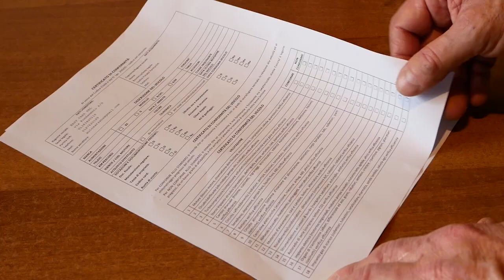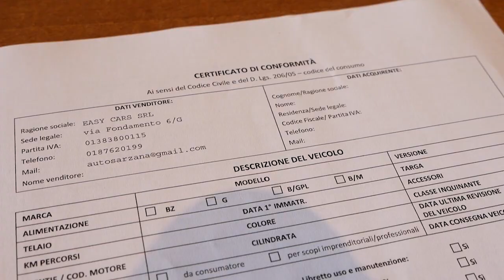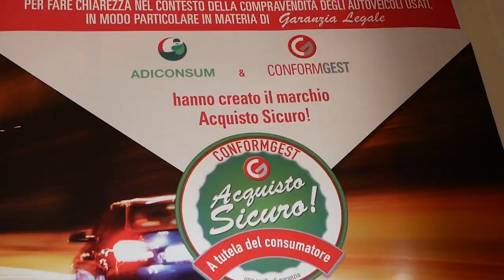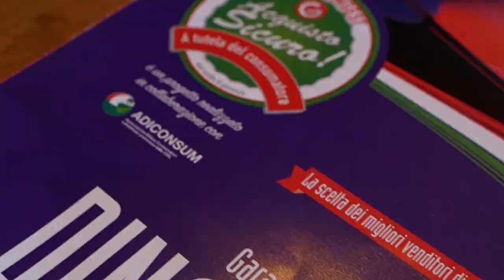Francesco Cattaneo, Auto Sarzana: "Ecco come scegliere tra auto nuove e usate"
Francesco Cattaneo, titolare di Auto Sarzana (SP), ci porta alla scoperta del mondo delle autovetture, aiutandoci a capire anche quando conviene scegliere tra l'auto nuova o usata. Visita il sito